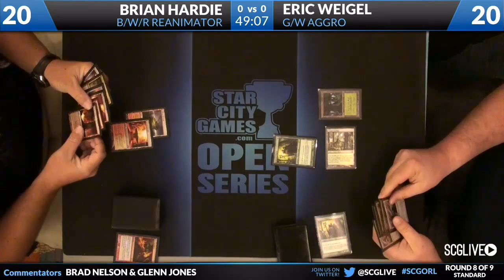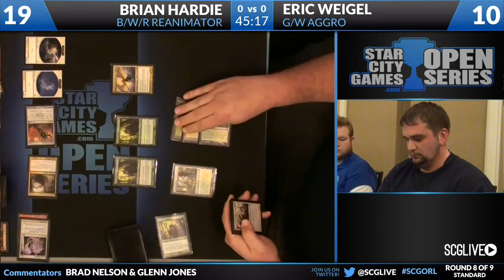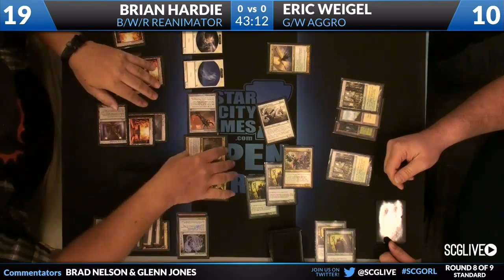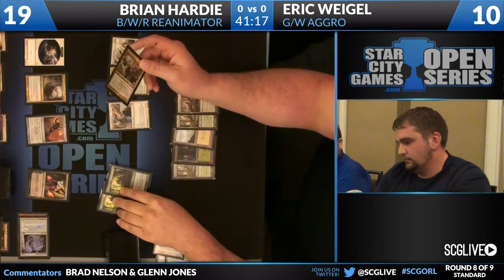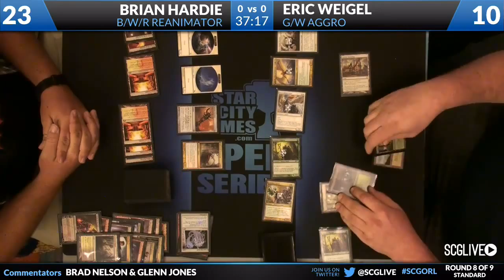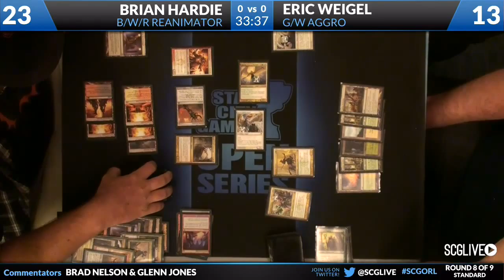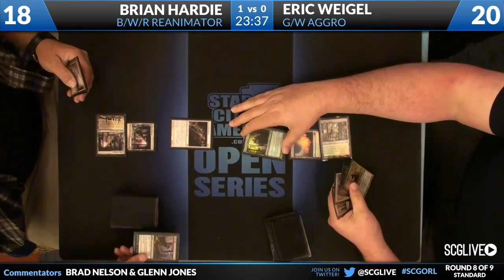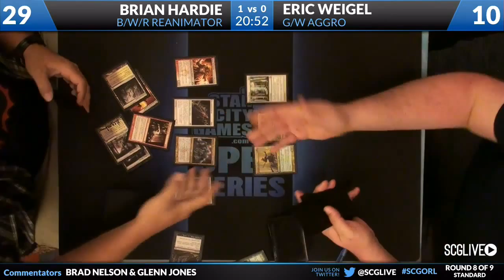SCGORL - 2013 - Standard - Round 8 - Brian Hardie vs Eric Weigel